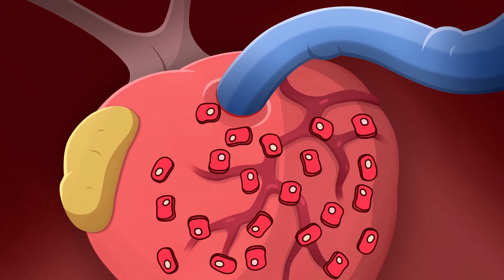Что Внутри Человека Больного Раком?